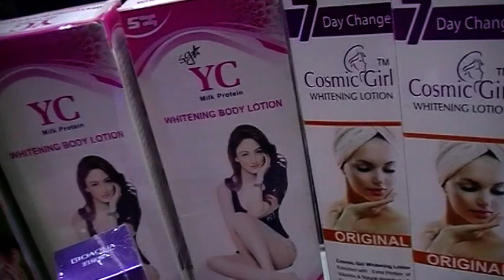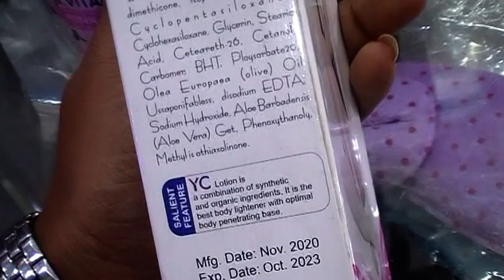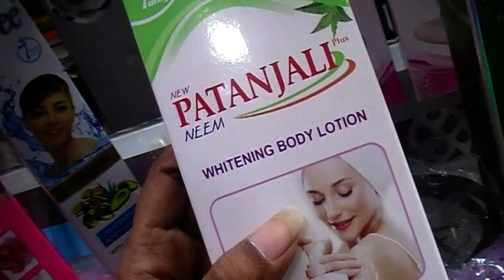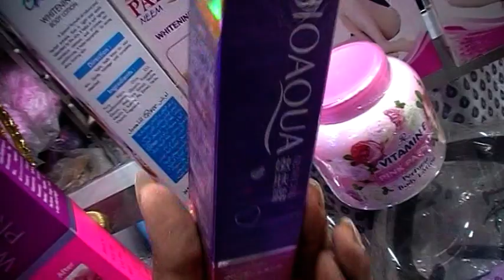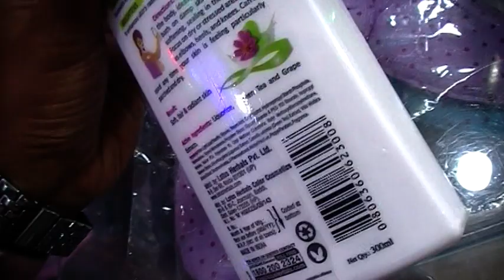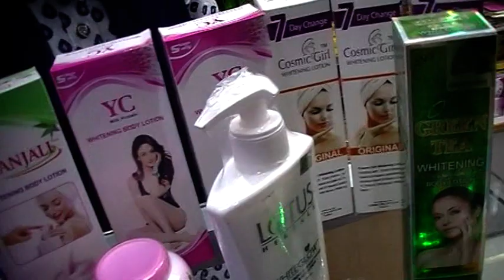Skin Whitening Cream Collection with Price। ত্বক ফর্সাকারী ক্রিমের দাম জানুন। Konock Chowdhury.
Konock Chowdhury